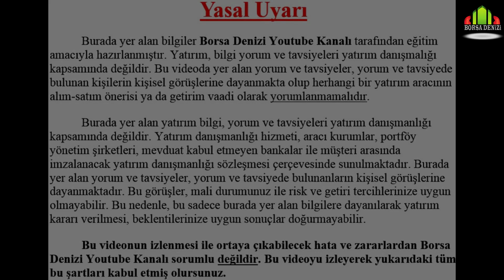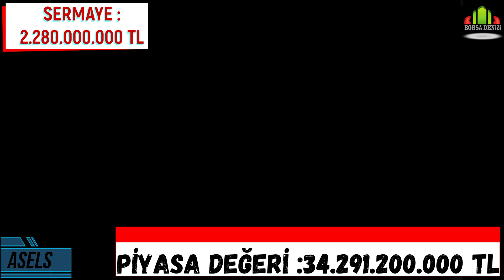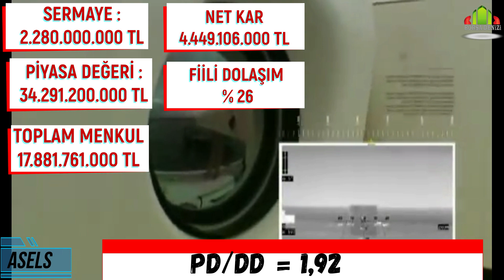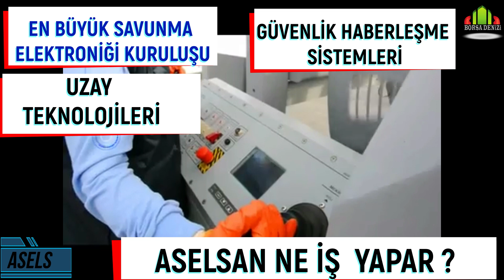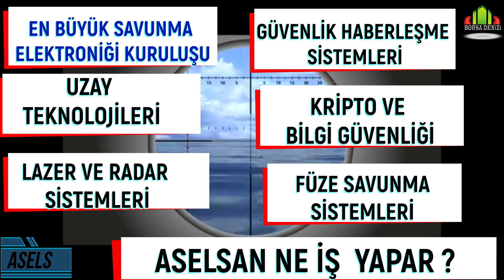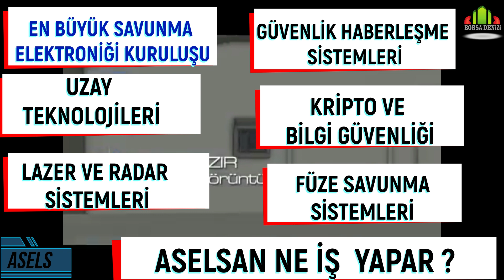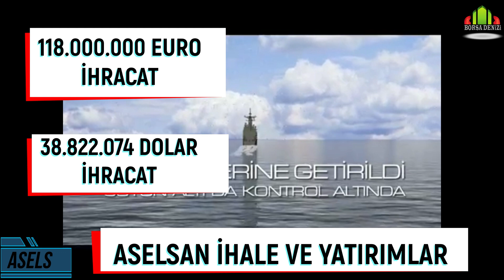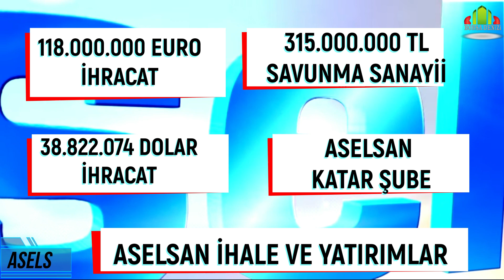ASELSAN HİSSE ANALİZ TANITIM VE BEKLENTİLER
ASELSAN HİSSE VE BORSA ANALİZİ
ASELSAN HİSSE ANALİZİ
ASELSAN TANITIM
ASELS